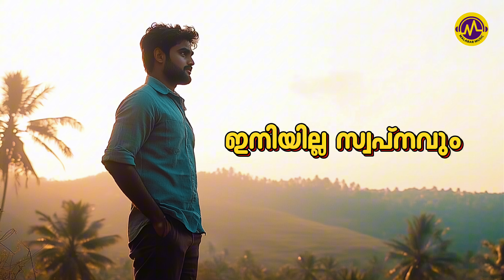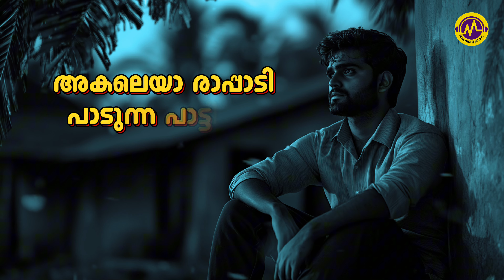കൊഴിഞ്ഞ പൂക്കൾ | കവിത | LEVIN MUTHUKAD | ANIL KUMAR KAVANOOR | MALABAR MUSIC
ഇനിയില്ല പൂക്കാലം | കൊഴിഞ്ഞ പൂക്കൾ | Malayalam Poem | Malabar Music

Presenting the Malayalam poem “ഇനിയില്ല പൂക്കാലം”, a beautiful expression of love and loss. A soulful composition that resonates with deep emotions.

Credits:
Lyrics - Anil Kumar Kavanoor
Music & Vocals - Levin Muthukad
Orchestration - Anoop Kumar (Vibe Media)
Editing - Anil Dev